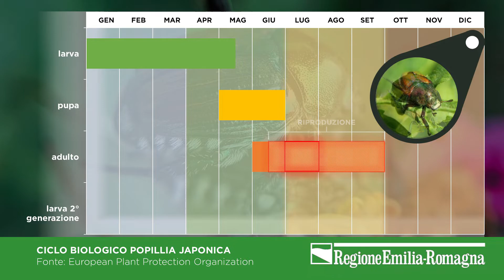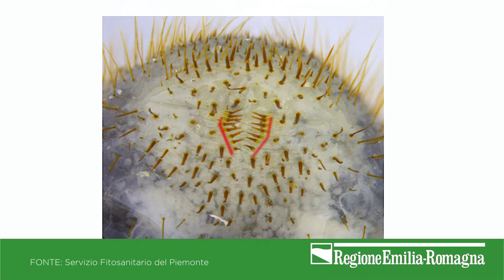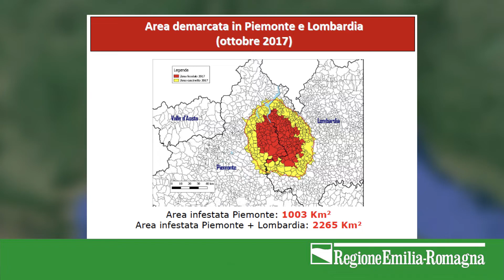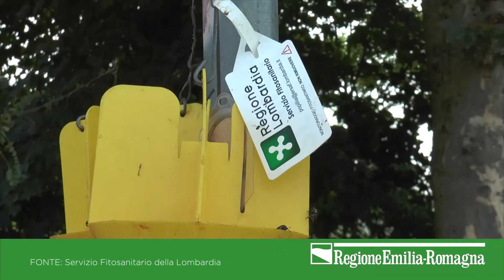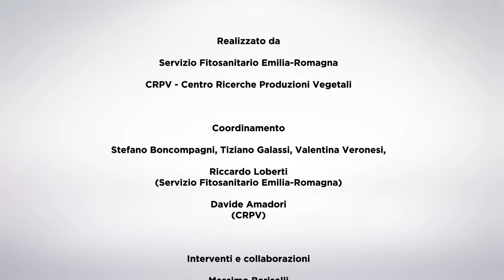Popillia japonica - come riconoscerla, prevenirla, contrastarla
Rientra tra gli organismi nocivi da quarantena a rischio di introduzione o diffusione in Emilia-Romagna costantemente monitorati dal Servizio Fitosanitario regionale.